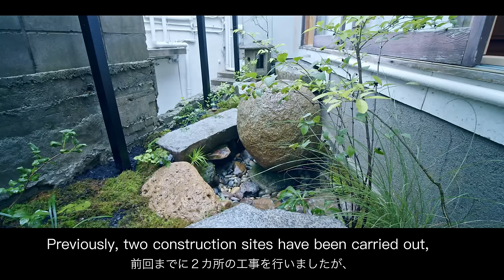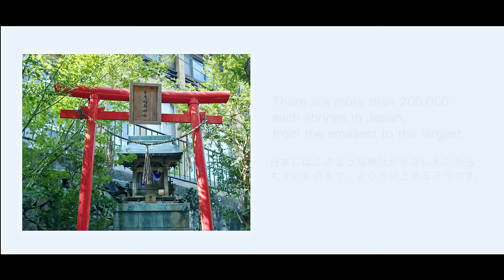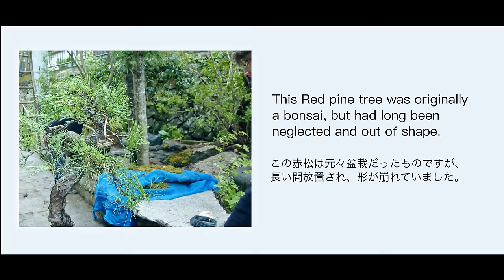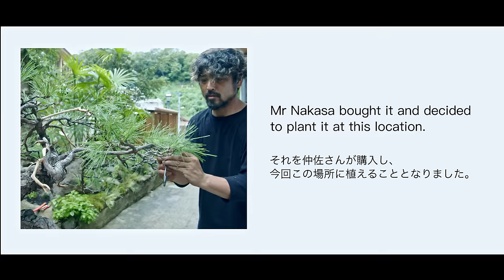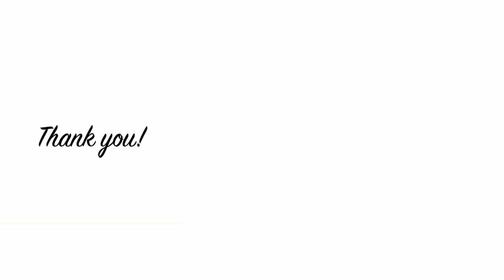(Pro.52 - Extra) Making a Japanese garden at a shrine in a hot spring resort.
This project is an addition to a previous project to create a Japanese garden in a hot spring resort in Shimane.

撮影ホテル：
Showcase Hotel KASANE